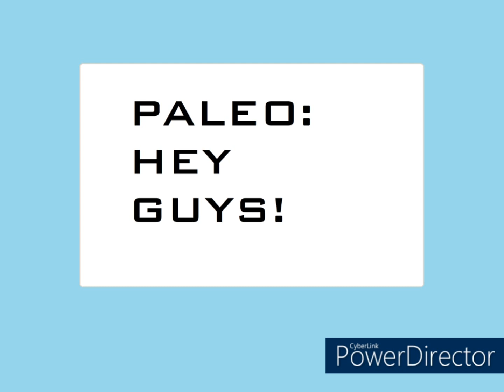Mario & Luigi: Puerto Rico Adventures - Invasion of the Elemental Knights Ending Scene